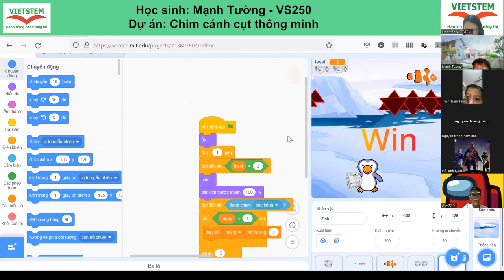Chim Cánh Cụt Thông Minh - Nguyễn Mạnh Tường - Lớp lập trình Scratch Vs250